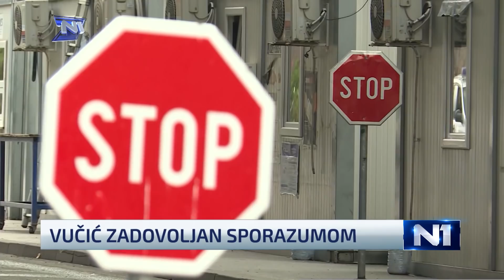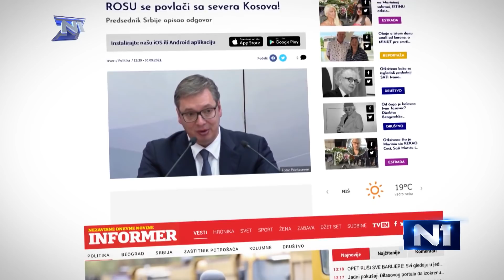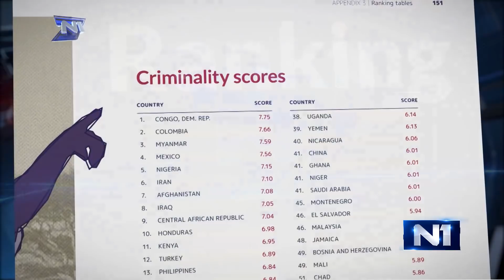7 na N1: Kako je Vučić izvojevao pobedu, da li su stikeri Pirova pobeda?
Vučić nokautirao Kurtija, Ursula fon der Lajen posetila Donje Međurovo, Milorad Dodik opet vređao novinare, a u Šapcu održali minut ćutanja za živog čoveka. I to nije sve što ćete videti u pregledu nedelje. U emisiji „7 na N1“ saznajte i kako je Vučić izvojevao diplomatsku pobedu, dok se u Briselu zapravo mučio Petar Petković i da li je „stiker“ pobeda u stvari Pirova pobeda?